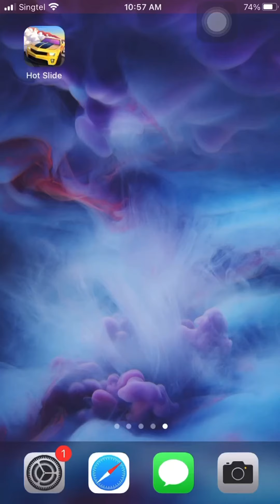Hot slide - crew battle all wins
Hot slide
Best racing game
High scores all wins
Crew battle walk through